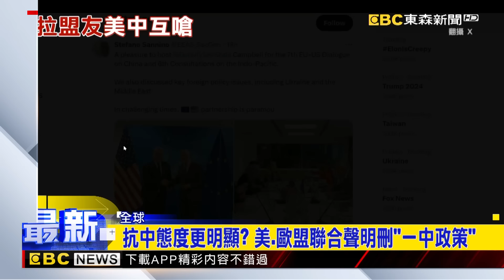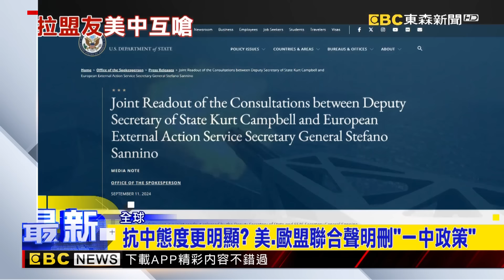【關鍵深論題】普丁聯手習近平「中俄史上最大軍演」嗆美：別想破壞亞洲權力平衡！反制「堤豐系統」…若出現重大威脅將不手軟？！【關鍵時刻】劉寶傑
(00:00:00) 「400軍艦、動員9萬人」中俄聯合軍演 劍指美國
(00:02:10) 環太軍演B-2壓軸出動「一發擊沉」4萬噸軍艦！？ 美軍新神器QUICKSINK嚇壞中國！？
(00:09:47) 「海盜才會這麼做」菲氣炸！中國海警化身「斧頭幫」 4船圍堵刀棍強勢登汽艇！？
(00:14:36) 拜登「出兵」開綠燈！第一擊規則改變 顧立雄強硬嗆「解放軍闖12海浬就開火」！
(00:22:35) 習近平臨別真心話與普丁推動「百年變局」！？ 外媒不寒而慄：Change Is Coming！
(00:44:48) 習近平成「西方箭靶」不忍了出手援俄！？ 普丁快狠準81枚導彈猛攻烏克蘭全境！？
(00:50:12) 古巴核威懾危機2.0？普丁燒美後院要分化？

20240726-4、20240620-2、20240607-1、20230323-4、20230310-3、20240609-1